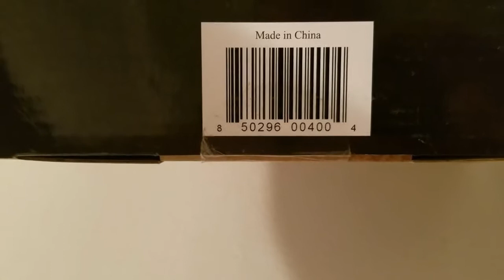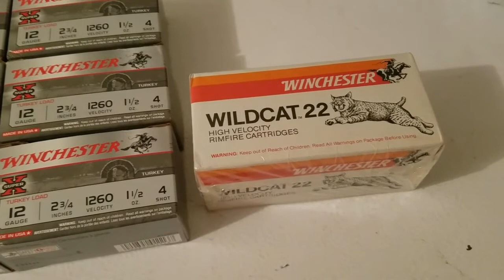Game Call Score